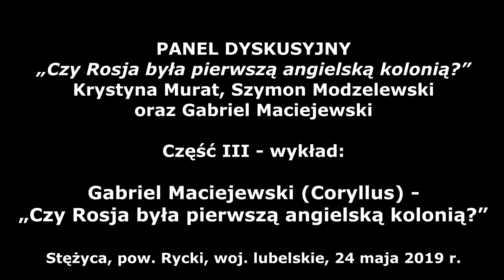Gabriel Maciejewski - Czy Rosja była pierwszą angielską kolonią?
Panel dyskusyjny: "Czy Rosja była pierwszą angielską kolonią", który odbył się 24 maja 2019 r. w Stężycy, pow. Rycki, woj. lubelskie.
W panelu udział wzięli: dr Szymon Modzelewski (Stalagmit), Krystyna Murat (Pink Panther) i Gabriel Maciejewski (Coryllus).
Panel poświęcony był głównie tematyce, której był poświęcony nr 22 kwartalnika Szkoła Nawigatorów - "Opricznina", ros.: Oпричнина.